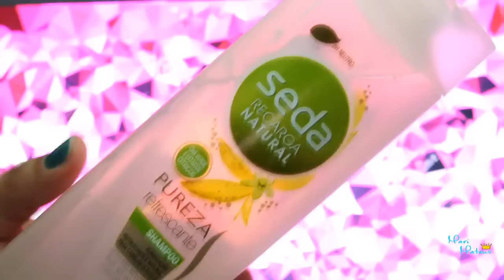Mini Reconstrução Capilar CASEIRA! ♥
Batom Líquido Matte - Sissone - Dailus PRO